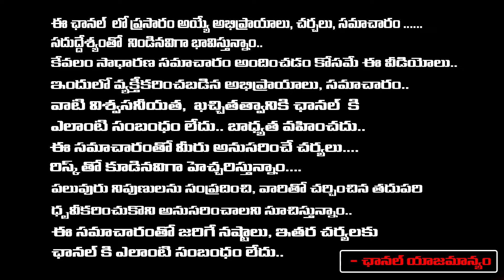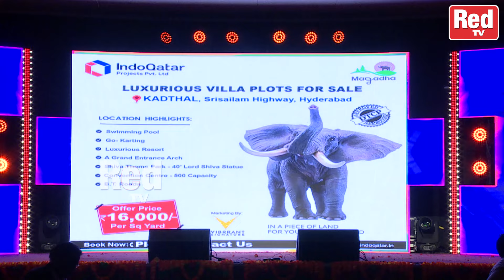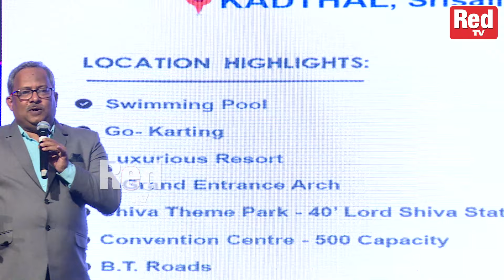Sankrathi Sambaraalu In Muscat |} Murali Mohan | Hyderabad Actors And Actress Hulchal | RED TV